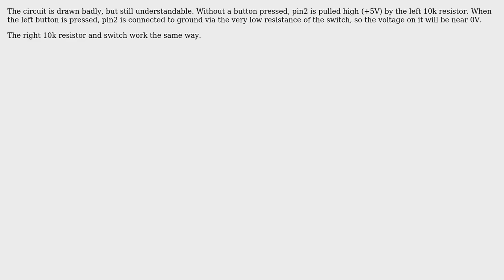Electronics: How does the push button in this circuit work? (2 Solutions!!)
Electronics: How does the push button in this circuit work?

With thanks & praise to God, and with thanks to the many people who have made this project possible! | Content (except music & images) licensed under CC BY-SA | Music | Images & others | With thanks to user Wouter van Ooijen user readyready15728 user Connor Wolf and the Stack Exchange Network Trademarks are property of their respective owners. You are responsible for your own actions.